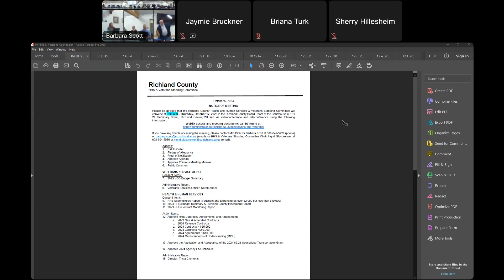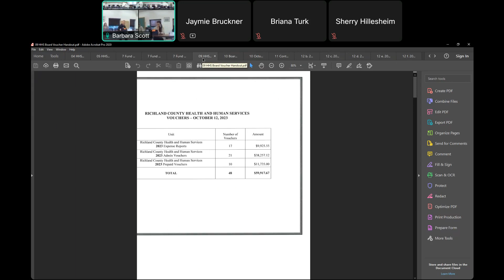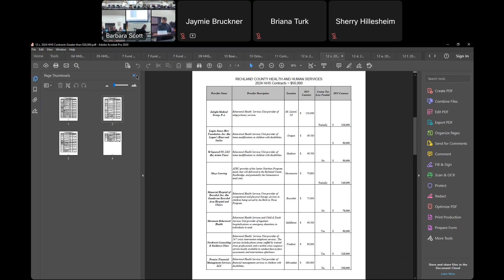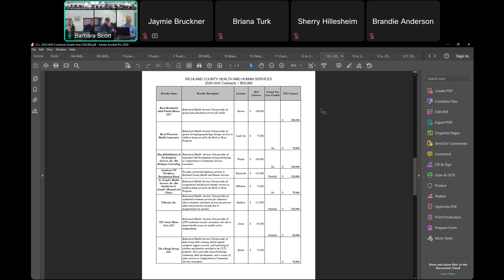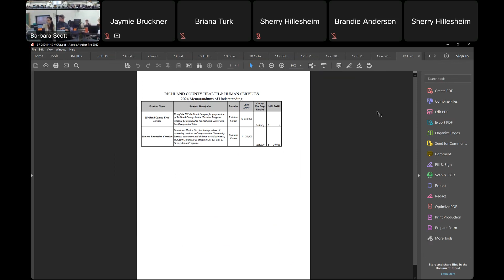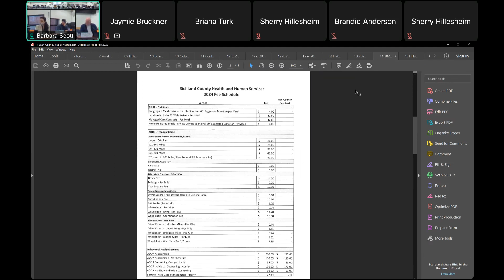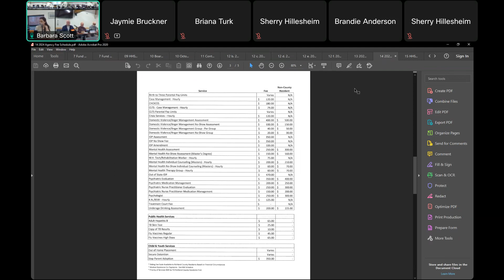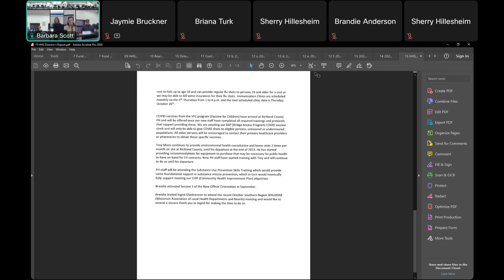Health & Human Services and Veterans Services Standing Committee - 2023/10/12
Health & Human Services  and Veterans Services Standing Committee
Richland County, WI
2023/10/12